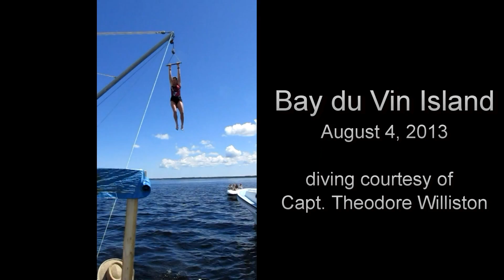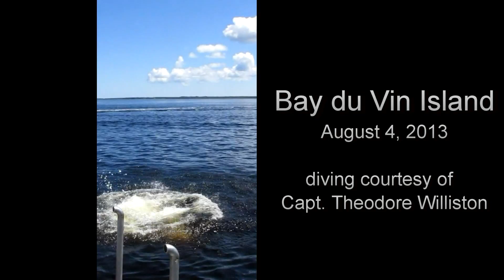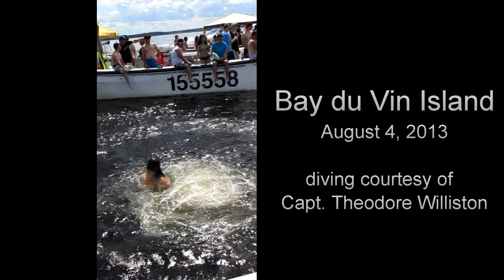bay du vin 2013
winch diving bay du vin island august 2013